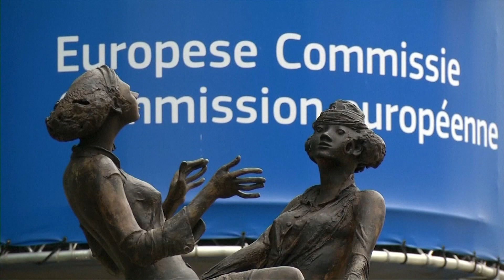Skrót informacji gospodarczych 19-05-2022 | Ekonomia Raport Flash